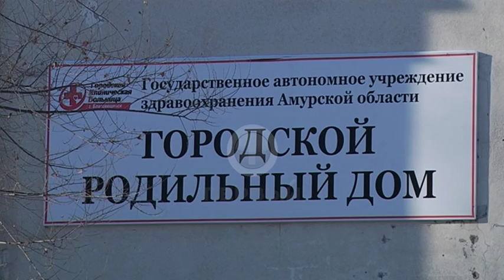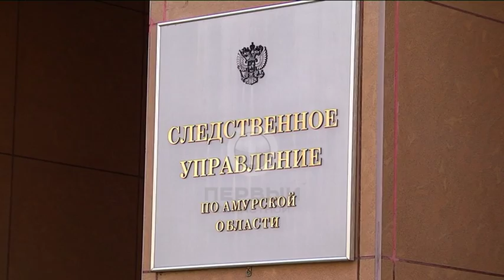Свыше семи с половиной тысяч сообщений о преступлениях было зарегистрировано в 2016-м году.